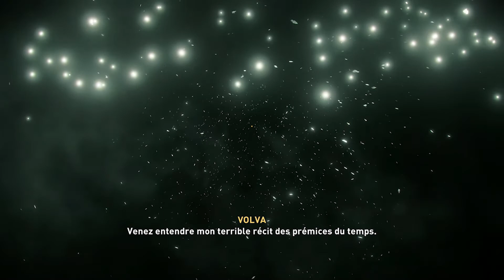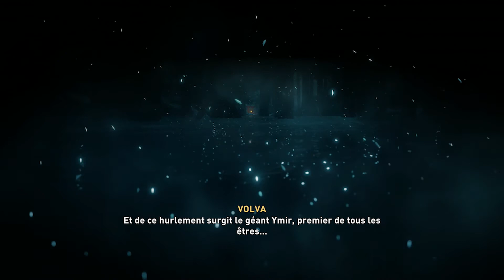[PS5] Assassin's Creed : Valhalla - Épisode 1 : Norvège (1)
Salut tout le monde, bienvenue pour un gameplay que j'attendais avec impatience, comme vous pouvez le voir au titre de cette vidéo, il s'agit d'Assassin's Creed : Valhalla. Je vous préviens ici, en même temps que dans la première vidéo, il va durer longtemps, au maximum 80 épisodes par rapports aux fichiers que j'ai en réserve ^^'